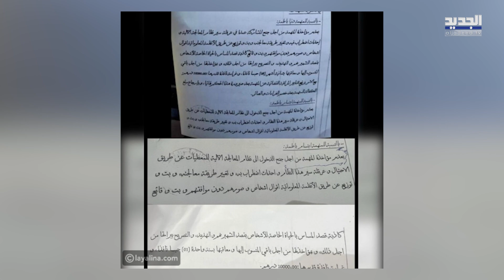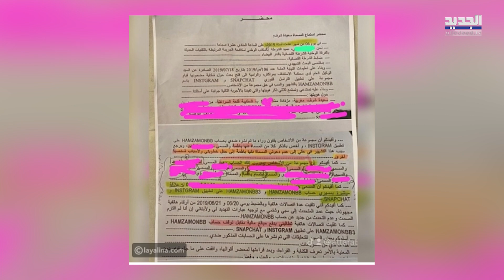تسريب وثائق سرية حول قضية سجن دنيا بطمة .. خرجت عن صمتها وفضحت طليقها محمد الترك وطلبت العفو الملكي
تستمر قضية الفنانة المغربية دنيا بطمة بتصدر حديث رواد مواقع التواصل الاجتماعي عقب الحكم الصادر بسجنها لعام نافذ جراء اتهامها بعلاقتها بقضية حساب حمزة مون بيبي.
وفي السياق، خرجت دنيا عن صمتها مجددا، عارضة بعض الوثائق المهمة في القضية ومشيرة الى علاقة طليقها المنتج البحريني محمد التلاك في القضية، كما وجهت رسالة باكية للملك محمد السادس بن الحسن ملك المغرب، وطلبت منه التدخل لحل هذه الأزمة.
اليكم المزيد